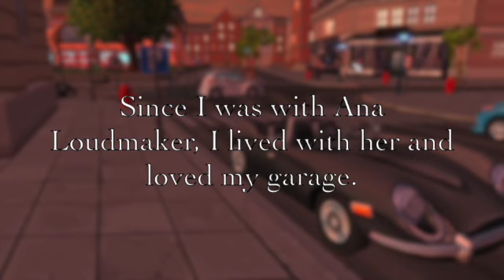Crescent ~ PART 1 ~ Car Stable Novel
Part 2 coming in at the 30th September 2023 at 03:00AM. This is a sad story.